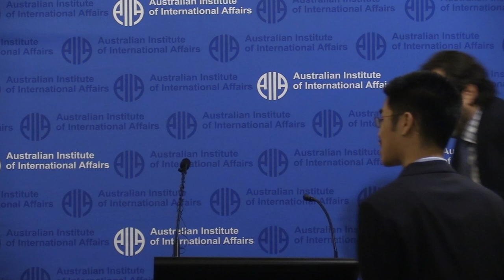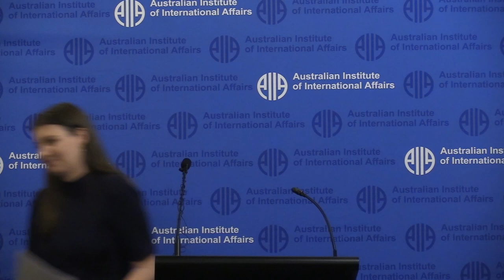Cultural industries and soft power diplomacy | André François Giroux and Jerome De Baecque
Like Australia, Canada is an Indo-Pacific nation that connects into the global community as a middle power. As Canada looks to Australia and the region via an enhanced "Indo-Pacific Strategy" the decade ahead promises tremendous opportunity to build upon our strong people-to-people ties and trade through culture. Our citizens stand for human rights, Indigenous reconciliation, free trade and a rules based international order, among many other shared values.

Culture is the perfect vehicle for diplomacy. The Consulate General of Canada has long partnered with Australian organisations to enhance our relationships and promote trade interests. As well as acting as a connector for diverse communities, the creative sector is a thriving industry that drives employment, innovation and global opportunity.

At this event André François Giroux, Consul General of Canada in Sydney, will explore Canada's experiences of a hybrid approach to diplomacy and creative industries.

Jerome de Baecque, Director of APAC for Moment Factory, will join the Consul General at this event to speak about Moment Factory's growth in the region.